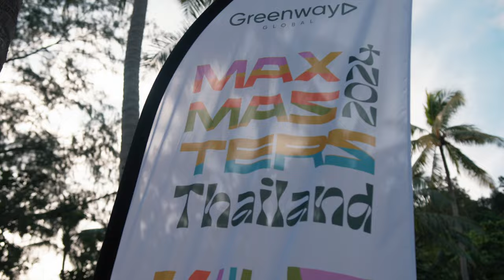Стартовали MaxMasters в Таиланде с Welcome Party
Самое настоящее счастье — это снова собраться в кругу своих людей! 🫶

Стартовали MaxMasters в Таиланде с Welcome Party. Танцевали под тропическим дождем и наслаждались теплым закатом на берегу бескрайнего моря 🌊

Здесь мы проживаем моменты, которые точно никогда не повторятся. Рядом с теми, кто понимает нас, как никто другой 🫂

И это только начало! 💚